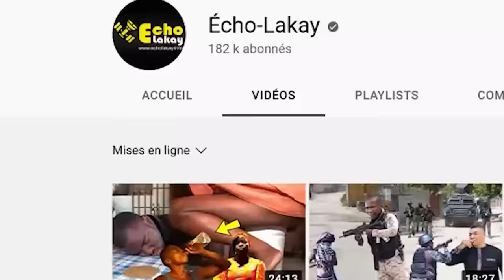Gade sa Boutba fè nan peyi a jodi a. Tout moun Jérémie ap kriye. Sa resi pi tris